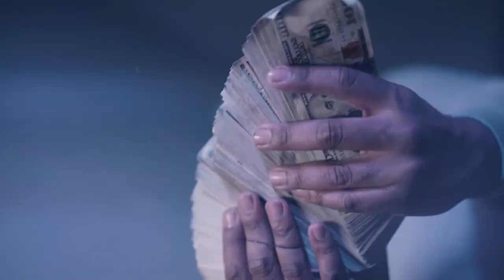Meesh - " TSA" (Official Video) Shot by CTFILMS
Meesh - " TSA" (Official Video)